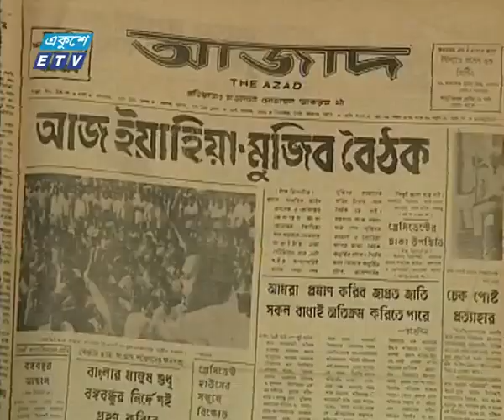এদিন বৈঠকে বসেন বঙ্গবন্ধু শেখ মুজিব ও ইয়াহিয়া | ETV News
প্যাকেজের বিষয়: এদিন বৈঠকে বসেন বঙ্গবন্ধু শেখ মুজিব ও ইয়াহিয়া
প্রতিবেদক: প্রণব চক্রবর্তী

১৬ মার্চ, ১৯৭১। এদিন কড়া সামরিক পাহারায় ঢাকায় তৎকালিন প্রেসিডেন্ট হাউজে বৈঠকে বসেন বঙ্গবন্ধু শেখ মুজিব ও ইয়াহিয়া। একদিকে আলোচনা চলছে, অন্যদিকে অসংখ্য ছাত্র-জনতার জয় বাংলা, জয় বঙ্গবন্ধু' শ্লোগান। রক্তঝরা একাত্তরের এদিন দেশজুড়ে শুরু হয় বাঁধভাঙা আন্দোলন।